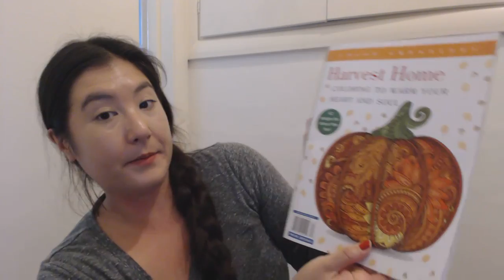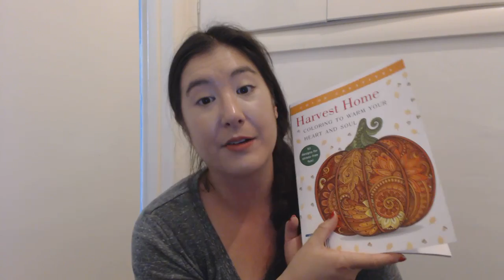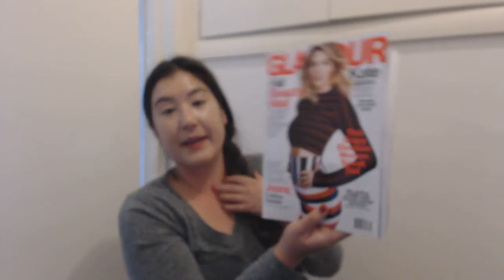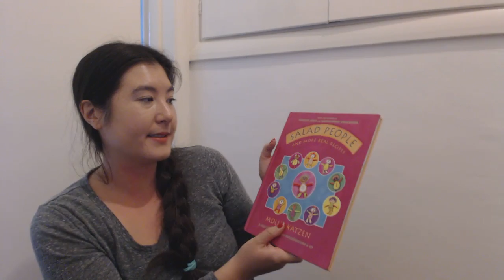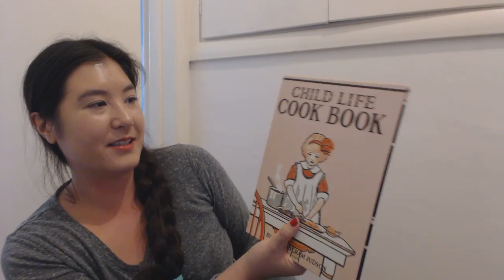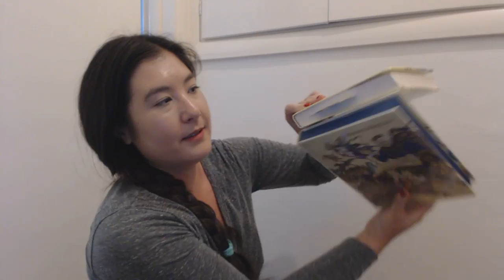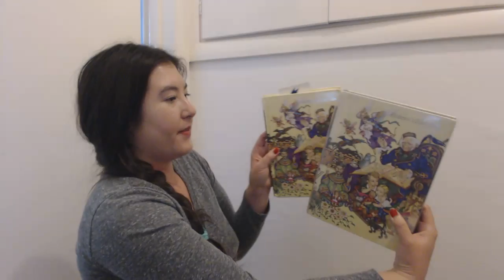Makeup Products & Books For My Younger Self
Makeup For My Vegan/Vegetarian Gluten Free Lifestyle.

Makeup Shared in this video
Covergirl Outlast Lip-Color: naturalist 545
Maybelline New York:
Master Precise Skinny Eyeliner 210 Defining Black-smooth gel intensity/waterproof
Eyeshadow Concentrated Crayon: Pink Parfait
Color Sensational Lipstick: Blissful Berry
Bert's Bee's BB Cream: LIght

Master Precise Curvy Liquid Liner: 310 Black
Physicians Formula: I got these products for the scents.
Butter Bronzer with Murumuru Seed Buter, Tacuma Seed Butter and Theobroma Grandflorium Seed Butter-smells like a  mixture of Coconuts, pineapple, banana, chocolate and delightful goodness! in Light Bronzer and Bronzer
Argan Wear Translucent Pressed Powder & Argan Wear 2-In-1 Argan/Coconut Water Primer

Makeup I have on in this video:
Physicians Formula Organic Wear CC Cream: light/medium
Bert's Bees BB Cream: Light/Medium Sample
Maybelline Better Skin Concealer: light
Physicians Formula Organic Wear Mascara
Bert's Bees Lip Crayon: Niagara Overlook